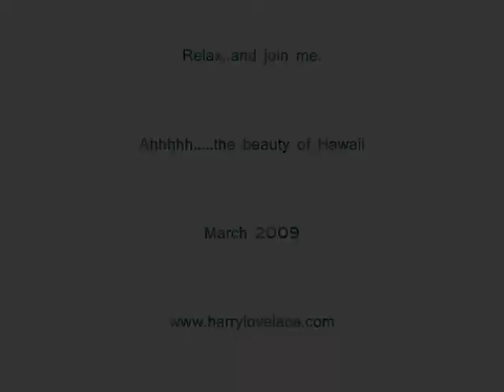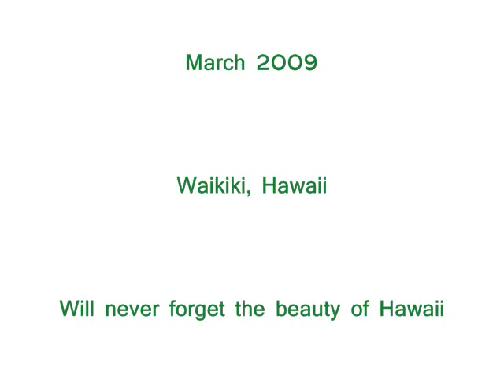Beauty of Hawaii by Barry Lovelace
just a few pics from my March 2009 trip to Hawaii. I was there to train some awesome softball athletes, then took a few days to myself :) (although it was lonely at times :( )

Hawaii ROCKS!

The pics are from Oahu - Waikiki